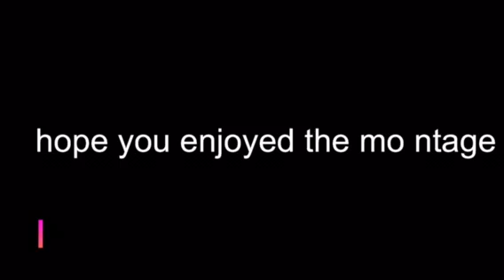Creative Trickshot Montage